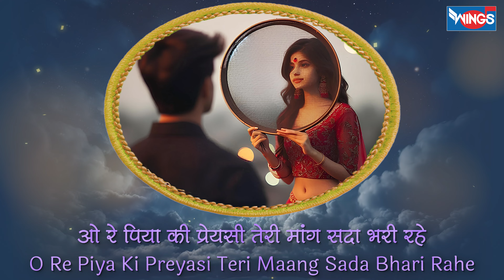करवाचौथ की रात Karavachauth Ki Raat | Karva Chouth Songs | Karva Chouth Bhajan | Karva Chauth Geet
and start your day with "Bhajan India" to bring peace to your soul. Music Arrangement

Credits:
Singer: Rekha Rao, Raagini Kavathekar, and Amit Mutreja
Lyrics: Ankita Khattry Naadan
Music Composer: Sanjayraj Gaurinandan (SRG)
Mix and Master: Deep Goswami
Recording Studio: Wings Music
Chorus:
Shobha Samant
Suchita Dalvi
Bharti Khanvilkar
Rhythm Arrangement: Sachin Dhamankar
Musicians:
•⁠ ⁠Akhtar Ahsan
•⁠ ⁠Vijay Tambe
•⁠ ⁠Yogesh More
•⁠ ⁠Sachin Dhamankar
•⁠ ⁠Satish Dhamankar
•⁠ ⁠Adhidhan Dhamankar
•⁠ ⁠Sushama Sarangkar
•⁠ ⁠Pankaj Gupte
Music Arrangement: R Jay Kang

Lyrics:
दिखता नहीं है कोई और
Dikhta Nahin Hai Koi Aur
तुझे देखने के बाद
Tujhe Dekhne Ke Baad
नजरें ढूंढ रही पिया तुझे
Nazren Dhoondh Rahi Piya Tujhe
करवाचौथ की रात
Karavachauth Ki Raat
आइये करवाचौथ की रात
Aaiye Karavachauth Ki Raat

ओ चांद ज़रा बादल से निकल
O Chaand Zara Baadal Se Nikal
करनी है पूजा तेरी
Karni Hai Pooja Teri
हाथ जोड़कर मांगूं मैं मन्नत
Haath Jodkar Maangun Main Mannat
लंबी हो उमर
Lambi Ho Umar
मेरे साजन की
Mere Saajan Ki
हो..मेरे साजन की
Ho..Mere Saajan Ki

सखी रे चलो चंदा देखें
Sakhi Re Chalo Chanda Dekhen
अपने पिया के साथ में
Apne Piya Ke Saath Mein
करवाचौथ का व्रत तोड़े
Karavachauth Ka Vrat Tode
पानी पिया के हाथ से
Paani Piya Ke Haath Se

आज की रात है
Aaj Ki Raat Hai
रात सुहागन की
Raat Suhaagan Ki
साजन के लिए सजी सजनी
Saajan Ke Liye Saji Sajni
हाँ आज की रात है
Haan Aaj Ki Raat Hai
रात सुहागन की
Raat Suhaagan Ki
चूड़ियां बिंदिया पायल झुमका
Chudiyaan Bindiya Paayal Jhumka
मेंहदी सजन के नाम की
Menhdi Sajan Ke Naam Ki
हम्म्म .. हम्म्म ..
Hmmm.. Hmmm..
चंदा सा है मेरा साजन
Chanda Sa Hai Mera Saajan
मैं हूं उनकी चांदनी
Main Hoon Unki Chandani
उनकी चांदनी
 Unki Chandani
हो.. उनकी चांदनी
Ho.. Unki Chandani

आँखों का तेरा कजरा रे
Aankhon Ka Tera Kajra Re
बालों का तेरा गजरा रे
Baalon Ka Tera Gajra Re
पिया का दिल धड़काये है
Piya Ka Dil Dhadkaaye Hai
चांद सा तेरा मुखड़ा रे
Chaand Sa Tera Mukhda Re

हाथों में है पूजा की थाली
Haathon Mein Hai Pooja Ki Thaali
अपने पिया की नज़र उतारी
Apne Piya Ki Nazar Utaari
हाँ जग से प्यारा मेरा साजन
Haan Jag Se Pyaara Mera Saajan

साजन की बली
Saajan Ki Bali
साजन की बली जाऊं री
Saajan Ki Bali Jaaun Ri
हम्म्म .. हम्म्म ..
Hmmm.. Hmmm..
जीवन भर का साथ हमारा
Jeevan Bhar Ka Saath Hamaara
छूटे ना कभी
Chhute Na Kabhi
हाँ जीवन भर का साथ हमारा
Haan Jeevan Bhar Ka Saath Hamaara
छूटे ना कभी
 Chhute Na Kabhi
तू रूठे ना कभी
Tu Roothe Na Kabhi
दिल टूटे ना कभी
Dil Toote Na Kabhi
सदा सुहागन तू रहे
Sada Suhaagan Tu Rahe
हम चाँद से ये बिनती करें
Hum Chaand Se Ye Binti Karen
ओ रे पिया की प्रेयसी
O Re Piya Ki Preyasi
तेरी मांग सदा भारी रहे
Teri Maang Sada Bhari Rahe

राग से मिल गई रागिनी
Raag Se Mil Gai Raagini
चंदा से मिल गई चांदनी
Chanda Se Mil Gai Chandani